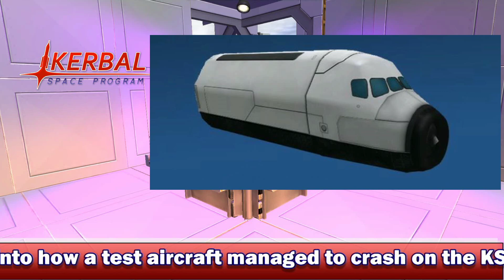KSP NEWS #6: 0.25 ADMIN BUILDING, REDESIGNED MK3 PARTS + MORE!